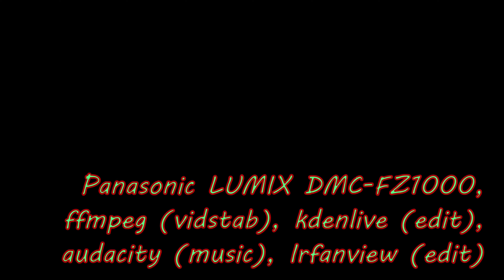Samiec kosa i śpiew (Turdus merula) blackbird sings (4K)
Panasonic LUMIX DMC-FZ1000, ffmpeg (vidstab), kdenlive (edit),
Losslesscut (merge), Audacity (music), IrfanView (edit)

kos zwyczajny (Turdus merula)
common blackbird / El mirlo común
Die Amsel / Чёрный дрозд

Ptaki na wiosnę
Ptaki wiosną
Samiec Male Männchen самец Macho